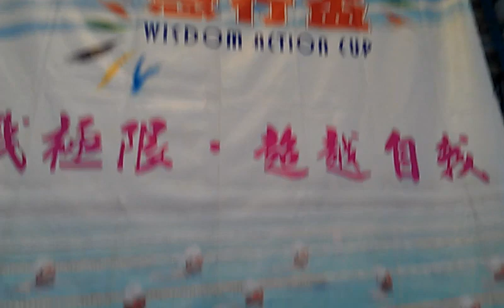香港碧濤碧濤游泳拯溺會吳容好教練和梁黃燕霞女士VIDEO1927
向銀髮選手致敬 2013慧行盃分齡游泳比賽